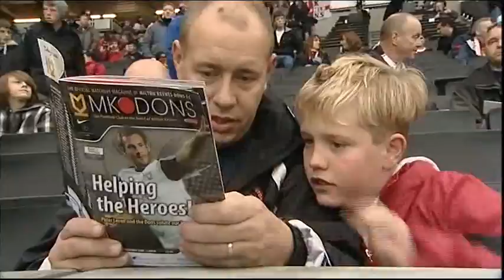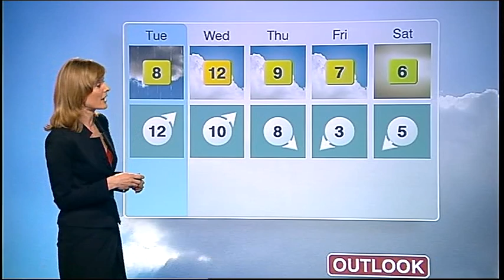BBC Look East Football Peter Leven Help for Heroes & New Set and Radio Cambridge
Footballer Help for Heroes Peter Leven MK Dons

New studio Set.

Weather forecast